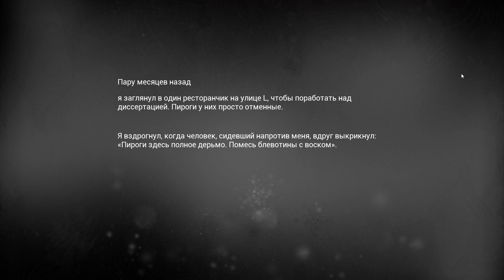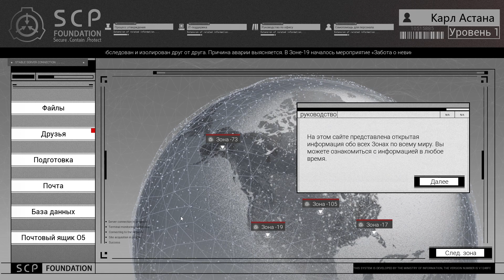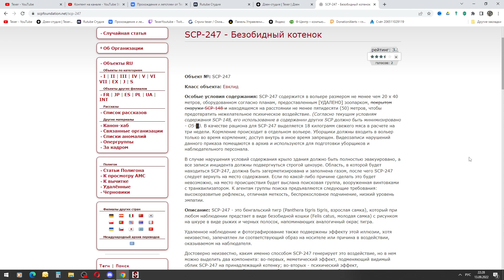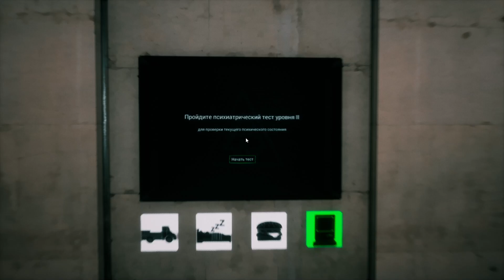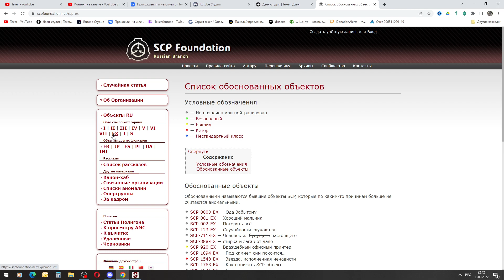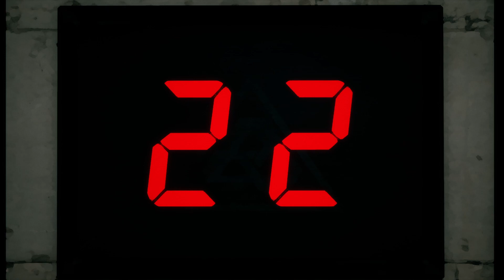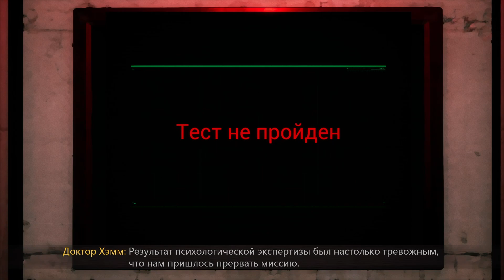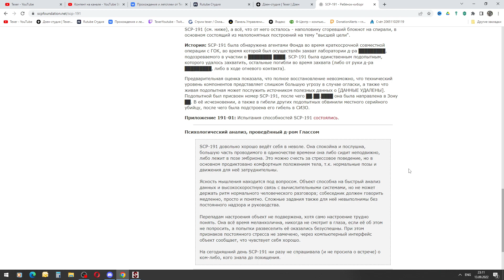SCP Secret Files - Первый взгляд (SCP-7457)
Первый взгляд на достаточно оригинальную игру SCP Secret Files. Этакое интерактивное кино. Новый сотрудник выходит на работу и слушает лекцию по SCP-7457.